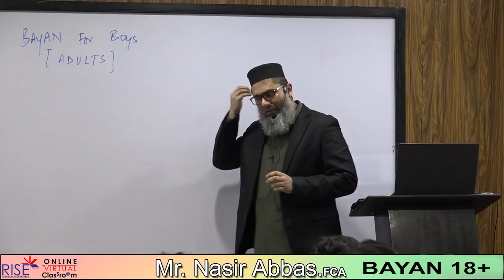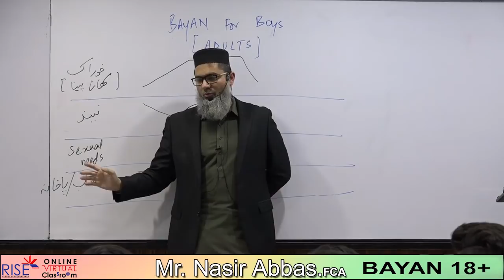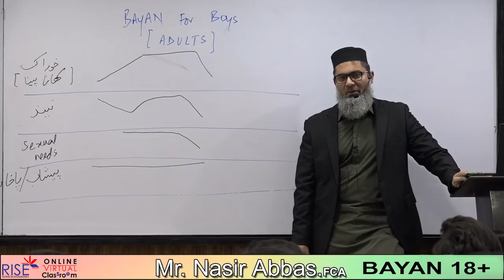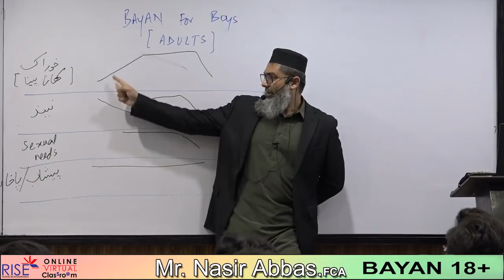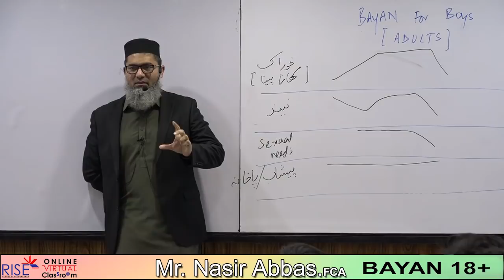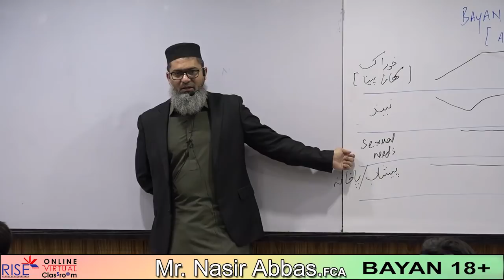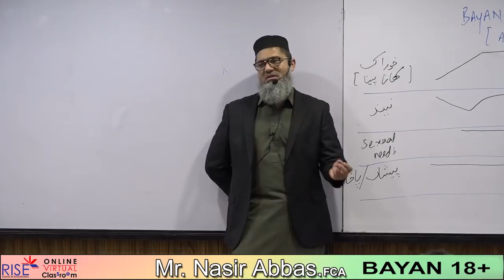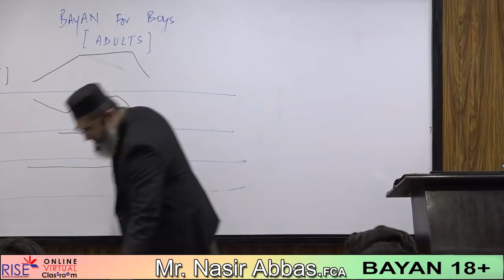Tanhaai k gunah.. [Adult BOYS only]